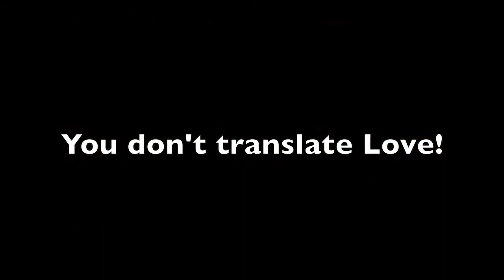Zindagi na milegi dobara, Señorita con subtitulos en Español.C. L. S.